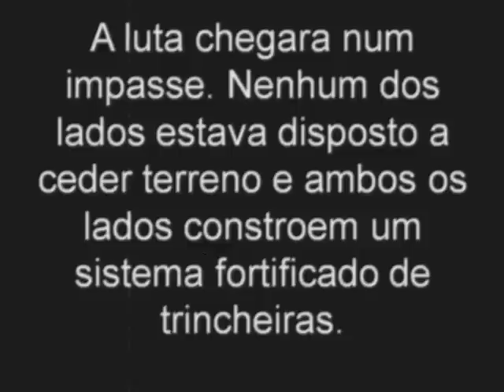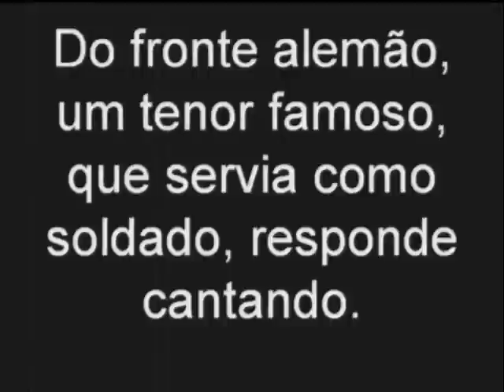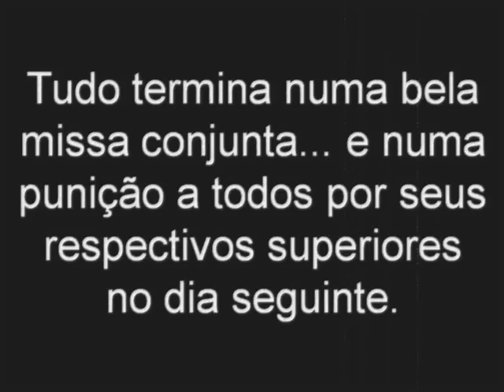O Espírito do Natal - Unidade e Fraternidade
"No Natal de 1914, quase cem anos atrás, no front de batalha da 1ª guerra mundial, três trincheiras de combatentes estavam bem próximas: os alemães, os franceses e seus aliados irlandeses..."

Mensagem de fim de ano da Nova Acrópole Brasil
Vídeo inspirado na crônica "Feliz Natal" de autoria de Lúcia Helena Galvão.

Que o espírito da fraternidade viva sempre, sem fronteiras!

"Esses dias, tive a oportunidade de assistir a um belo filme, já relativamente antigo (2006), que narra um fato histórico real: no Natal de 1914, quase cem anos atrás, no front de batalha da 1ª guerra mundial, três trincheiras de combatentes estavam bem próximas: os alemães, os franceses e seus aliados irlandeses. De repente, na noite do dia 24, um padre que servia na frente irlandesa começa a tocar sua gaita de fole com canções natalinas. Do front alemão, um tenor famoso, que servia como soldado, responde cantando. Em minutos, ambos sobem nas trincheiras e prosseguem com seu estranho dueto.
Subitamente, os três comandantes vão para o centro do campo de batalha e pactuam um cessar fogo por aquela noite... mal haviam concluído o acordo, veem seus homens saindo das trincheiras, trocando garrafas de vinho e pequenos petiscos, desejando-se mutuamente feliz natal, mostrando fotos de suas famílias que ficaram para trás... tudo termina numa bela missa conjunta... e numa punição a todos, vinda de seus respectivos superiores, no dia seguinte.
O filme, que, a propósito, se chama "Feliz Natal", mais que uma mensagem de uma muito falada e pouco vivida fraternidade, tão propalada nesta época do ano e esquecida no máximo até o reveillón, me trouxe algumas reflexões sobre o ser humano: o drama humano de querer separar aquilo que naturalmente tende a estar unido.  De colocar "trincheiras" dentro do seu coração e só amar o que está dentro delas; de se condenar a uma guerra eterna contra tudo e contra todos que não atendam aos seus interesses, pois, no fundo, todas nossas pequenas e grandes guerras da modernidade são defesas do egoísmo; de atentar contra a própria felicidade, pois, saiba ou não disso, a felicidade do ser humano só pode ser encontrada... entre seres humanos. Pensei em como este conjunto de símbolos, luzes e decorações, que invadem nossas cidades nesta época, trazem à tona, em nós, uma excitação quase infantil, uma lembrança tão pura e cálida, que adorna as nossas vidas, um encontro marcado com um sonho. Com o que sonhamos? O que alimenta nossas esperanças no homem, em nós mesmos, em cada Natal?
Experimente olhar para sua árvore natalina, essa, que deve já estar montada em sua sala, e imaginar que ela representa a vida: uma espiral ascendente rumo a uma Estrela... e que os adornos luminosos que se reúnem em torno dela, mais próximos uns dos outros à medida que sobem, são os homens, somos nós. Essa estrela luminosa ressurge anualmente e renova seu convite de ascensão e de união... quando o aceitaremos?
Talvez apenas neste dia, e não antes, possamos viver de fato um Feliz Natal. Aqueles soldados, no meio da neve, da desolação e da morte, em 1914, foram capazes de perceber esse convite e aceitá-lo... isso é uma esperança.
Neste Natal que se aproxima, como filósofa que sou, desejo que suas estrelas falem, seus pinheiros inspirem, suas esperanças brilhem e seus sonhos humanos mais belos caminhem para a realização. Afinal, como seres humanos que somos, nossos sonhos humanos... são um só sonho." - Lúcia Helena Galvão, diretora adjunta da Nova Acrópole Brasil